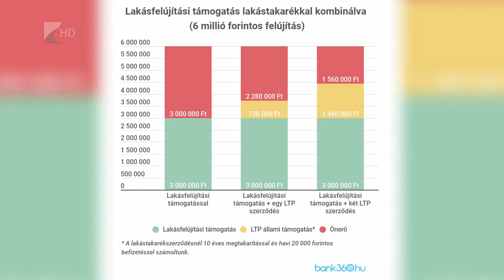Lakásfelújítási támogatás a családoknak - Kölcsey Tv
Kormányrendeletben is megjelentek a lakásfelújítási támogatás részletei. Hárommillió forint vissza nem térítendő támogatás lesz elérhető a legalább egy gyermeket váró vagy nevelő családok számára saját otthonuk felújítására.